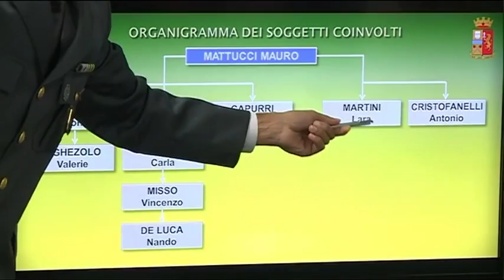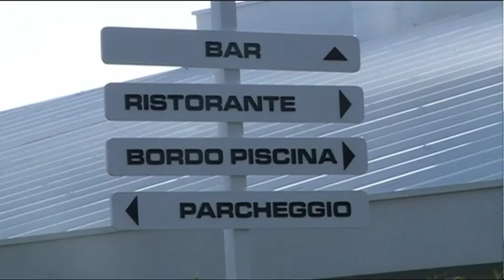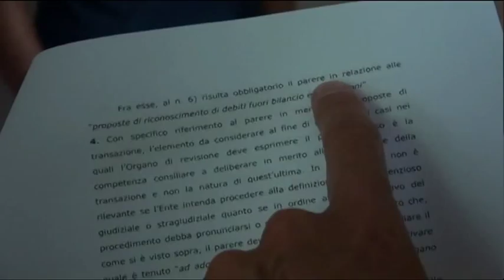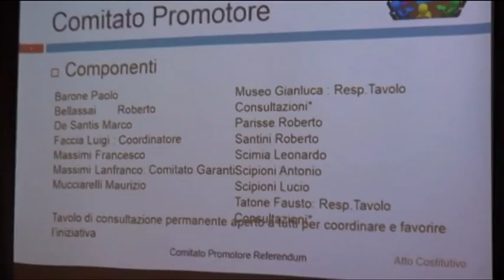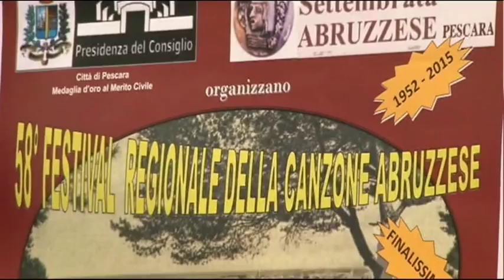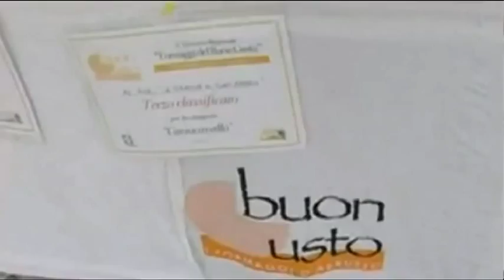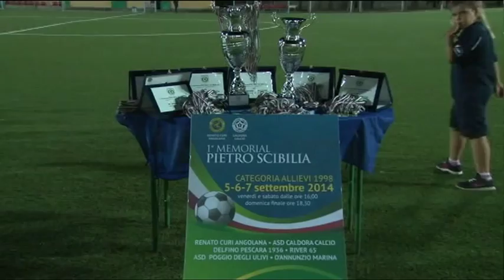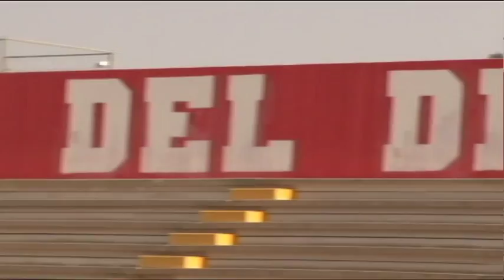TgSei - Edizione delle 19 - Mercoledì 2 settembre 2015